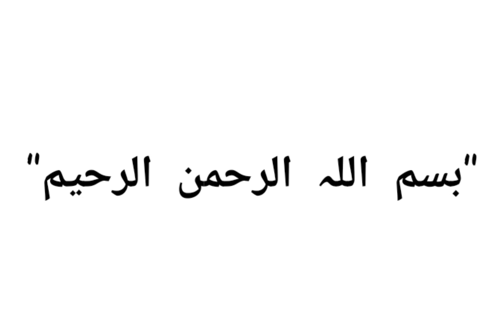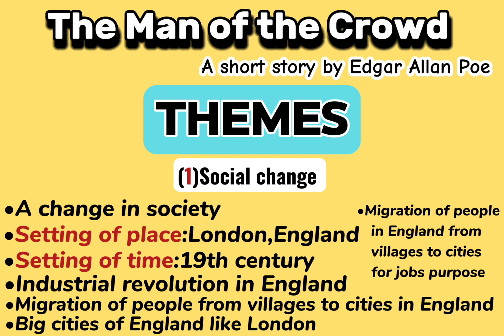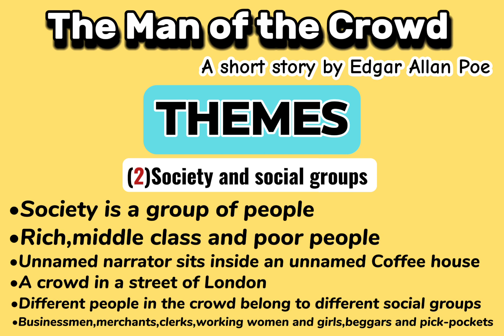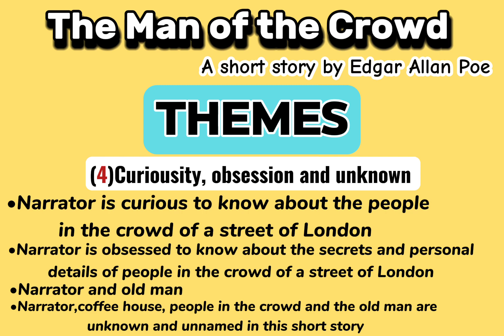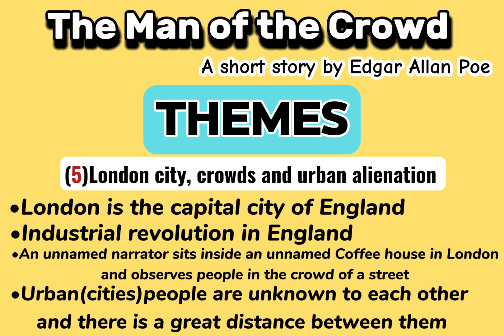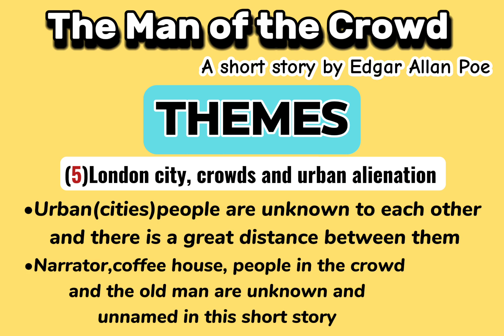The Man of the Crowd a short story by Edgar Allan Poe themes in Urdu Hindi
In this video students will learn about the important themes of the short story "The Man of the Crowd" written by Edgar Allan Poe.Themes of the short story "The Man of the Crowd" written by Edgar Allan Poe are discussed in an easy way in Urdu Hindi language.
The Man of the Crowd
The Man of the Crowd by Edgar Allan Poe
The Man of the Crowd short story
The Man of the Crowd short story by Edgar Allan Poe
The Man of the Crowd a short story by Edgar Allan Poe themes
Important themes of the short story The Man of the Crowd
The Man of the Crowd themes
The Man of the Crowd themes in Urdu Hindi